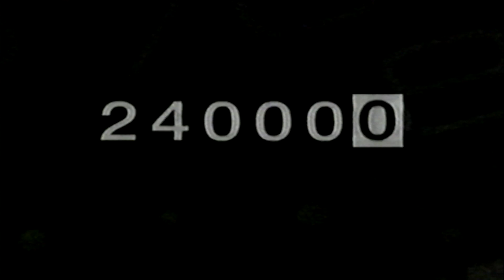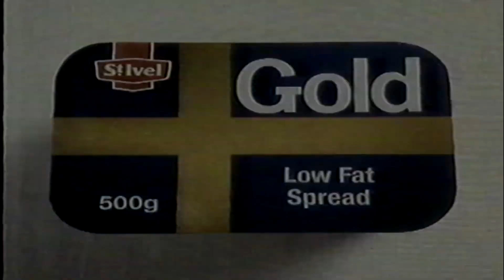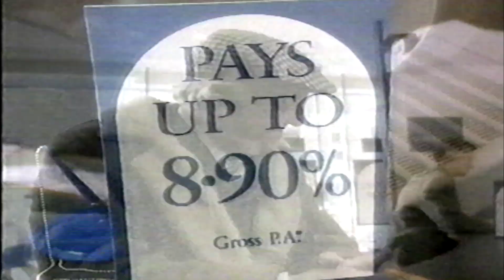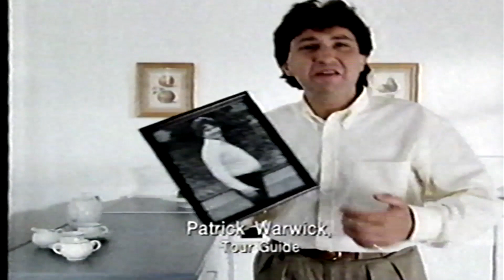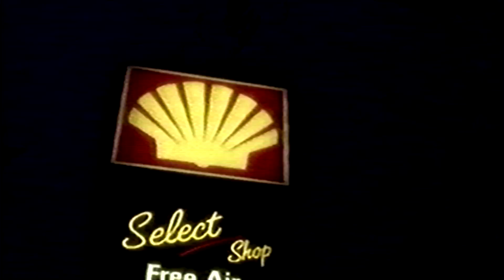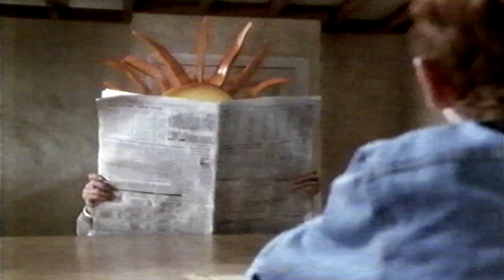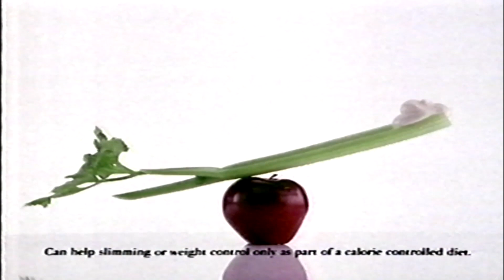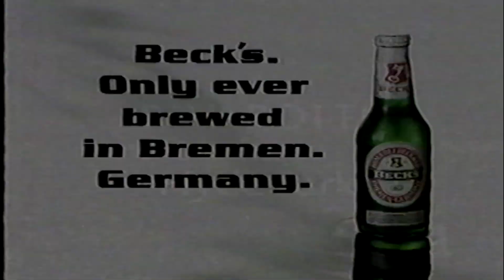channel 4 adverts vhs Xmas Night 1991